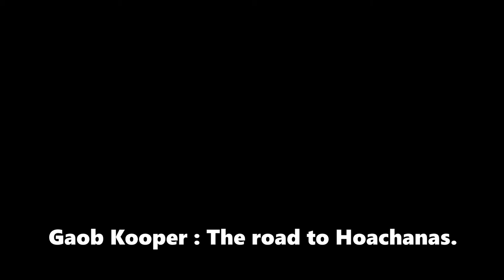The Road to Hoachanas by Gaob Kooper Namibia in Nama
Announcement by Gaob Kooper to converge in Hoachanas Namibia on Sunday at 15:00pm that he may explain to all Nama & Ovaherero people what PC Rukoro & Gaob Fredricks with there predecessors fought for, & why he will continue the legacy of claiming Justice!